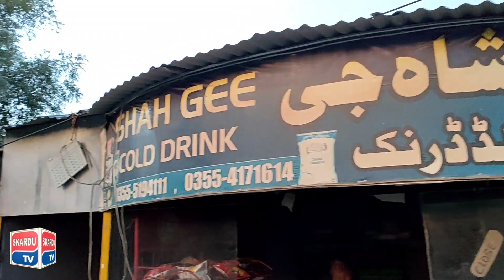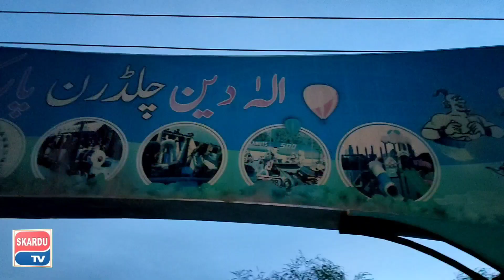A Tour of Ala Din Children's Park Skardu | Camel In Skardu For The First Time In History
Alla din park is the famous children's park of skardu, which for the first time in history has been brought to the desert animal camel, which is the focus of children's attention.